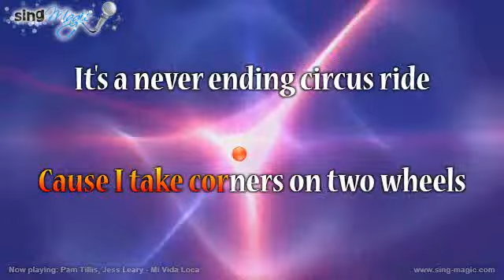Pam Tillis, Jess Leary Mi Vida Loca